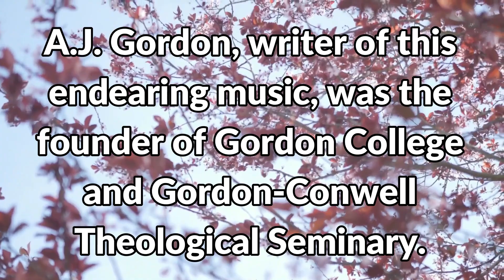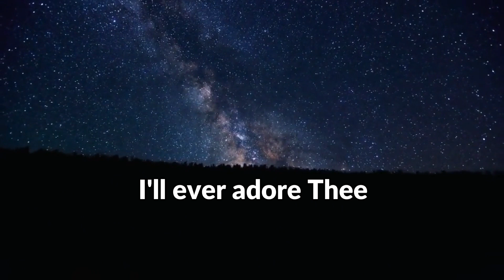My Jesus, I Love Thee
These beautiful and familiar words were written by a young Canadian boy, William Featherstone.  He was between 12 and 16 when he penned these touching lyrics. The hymn, "My Jesus, I Love Thee" has been recorded by so many artists including Amy Grant, Paul Baloche, Selah, Darlene Zchech and Michael W. Smith.